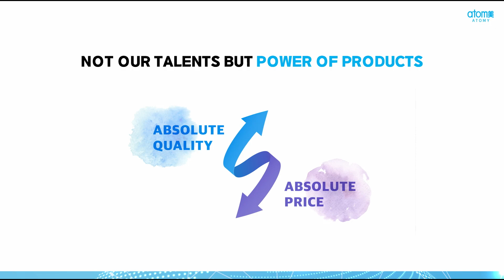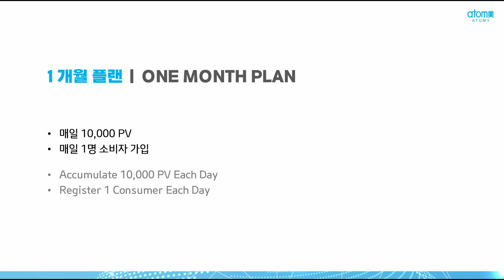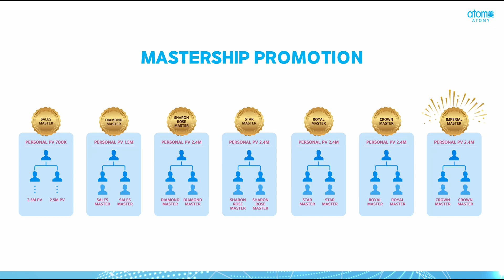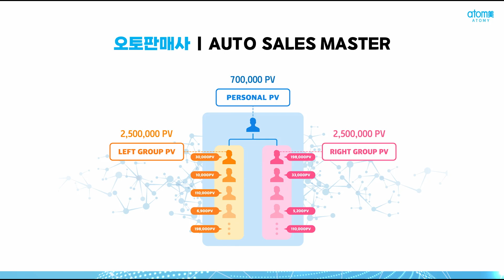2022 October Los Angeles Success Academy Road To Success Imperial Master Yeon Sook Kim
2022 October Los Angeles Success Academy Road To Success Imperial Master Yeon Sook Kim